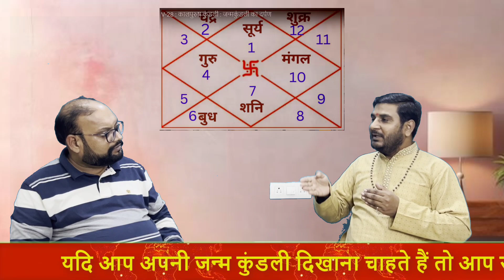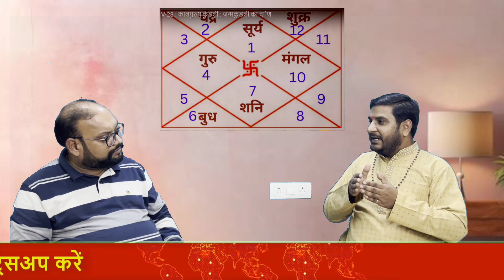शुक्र ग्रह को मजबूत करने का उपाय ।shukra grah ko majboot karneke upay ।jeevan dapan jyotish